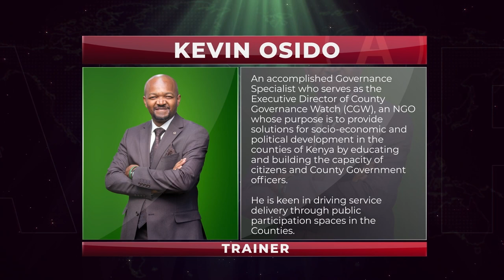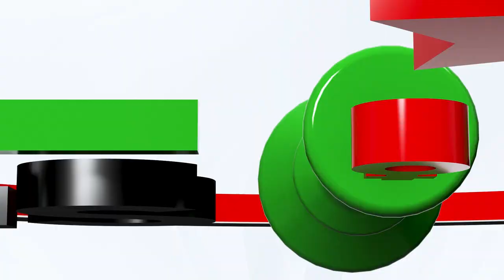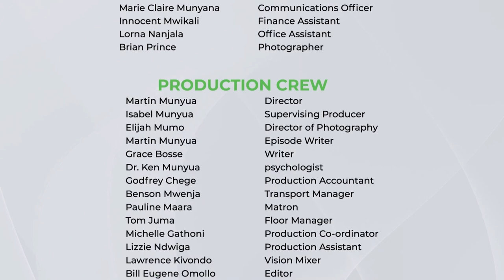EPISODE 2 OF MS PRESIDENT SEASON 2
Watch the second episode of Ms President and find out if your favourite contestant will be eliminated?

Media Focus on Africa designs and produces locally contextualised media programmes for social change. Multi-media campaigns that simultaneously harness the potential of television, radio, print, mobile phones, and the Internet. These campaigns are combined with a strategy to strengthen the capacity of key actors who are able to influence the behaviour, beliefs and perceptions of the public at large.